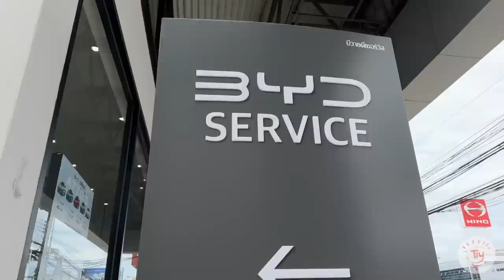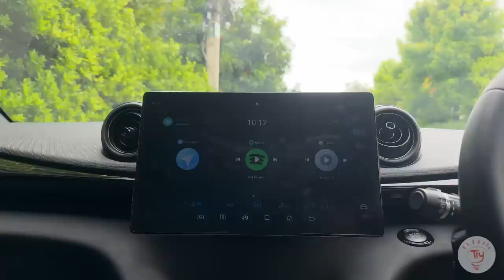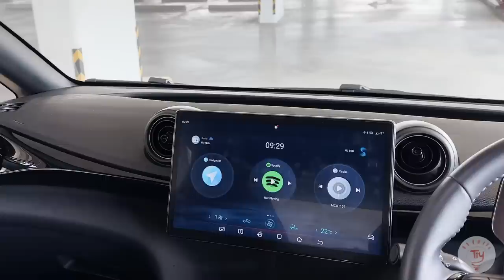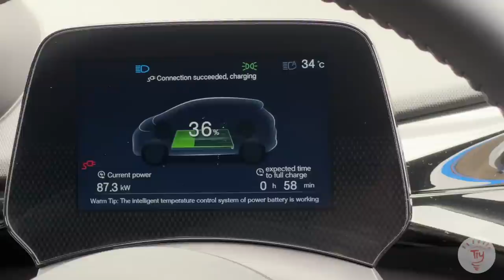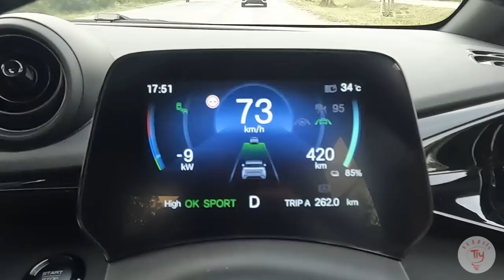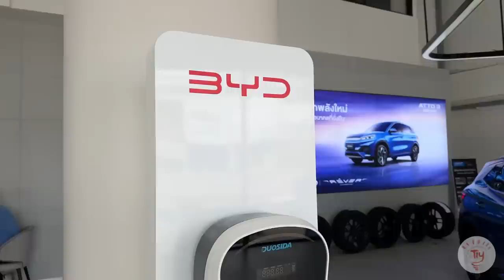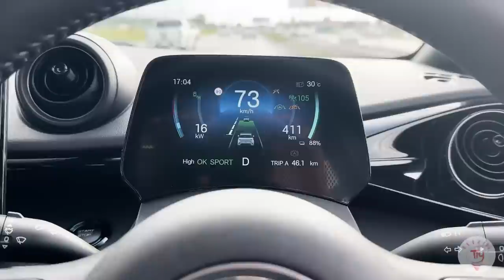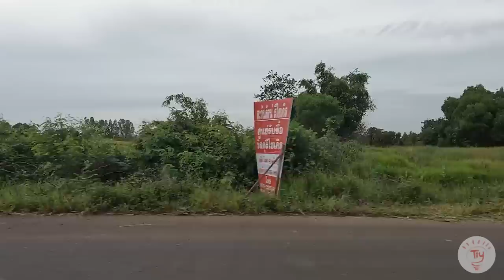หมดแล้วหมดเลย 699,900 บาท!! รีวิวรถยนต์ไฟฟ้าจีน BYD Dolphin รุ่น Extended Range!! 1,300 กม. รอดไหม??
มาดูกันว่าที่บ้านจะโดนรึไม่โดนกันนะครับ

00:00 - อินโทร
01:03 - เทียบความแตกต่างกับ BYD Dolphin รุ่นขายไทย และขายในจีน
03:38 - กุญแจ Key fob และ NFC Keycard
04:04 - รีวิวภายในของ BYD Dolphin รุ่น Extended Range
15:44 - นอนได้ไหมใน BYD Dolphin
17:24 - ข้อแตกต่างอื่นๆ ระหว่าง BYD Dolphin รุ่น Standard Range และ Extended Range
18:45 - ส่วนที่ให้มาเหมือนกันทั้ง 2 รุ่น
19:21 - สรุปการเดินทางคร่าวๆ กทม. - ขอนแก่น บน BYD Dolphin รุ่น Extended Range
20:30 - ป้ายยาพี่ชาย อาเอียผมเอง อ.เคี้ยง ที่ ขอนแก่น สาธิต V2L ให้ดู ต้มชาบูซะเลย
22:21 - แนะนำศูนย์ BYD ยนต์ไพบูลย์ ขอนแก่น เล็กน้อย
26:51 - สรุปการเดินทางคร่าวๆ ขอนแก่น - อุทุมพรฯ ศรีสะเกษ บน BYD Dolphin รุ่น Extended Range
27:13 - ป้ายยาพ่อแม่ และพี่สาว ผมเอง ลุยฝนหนัก เส้นทางชนบท
30:32 - ป้ายยาน้องชายผมเอง หมอค้วง ที่ ศรีสะเกษ หลานชายฟิน
31:39 - สรุปการเดินทางรวมเกือบ 1,300 กม. บน BYD Dolphin รุ่น Extended Range
32:46 - คหสต. ผมที่มีกับ BYD Dolphin รุ่น Extended Range

คอมเมนต์ มาเสริมกันได้ ครับ
ถ้าชอบคอนเทนท์รีวิวรถยนต์ไฟฟ้าจีน ลองขับรถยนต์ไฟฟ้าจีนหรือรถยนต์ไฟฟ้าทั่วไปก็

และต้องขอขอบพระคุณทุกๆท่านที่สนับสนุนด้วย ปุ่ม Super Thanks / Super chats นะครับ เงินสนับสนุนส่วนนี้ จะนำมาใช้เป็นค่าใช้จ่ายต่างๆในการทำช่องนะครับ ไม่ว่าจะเป็นอุปกรณ์ ซอฟท์แวร์ ค่าชาร์จไฟ และค่าจอดรถนะครับ

รถติดวันอาทิตย์ EP.41 BYD Dolphin Extended Range รุ่นจำหน่ายไทย